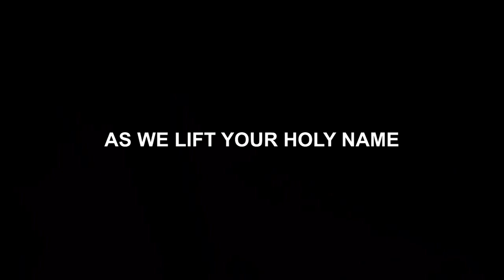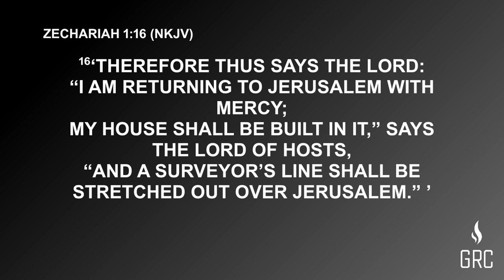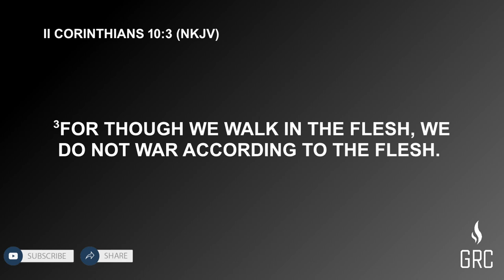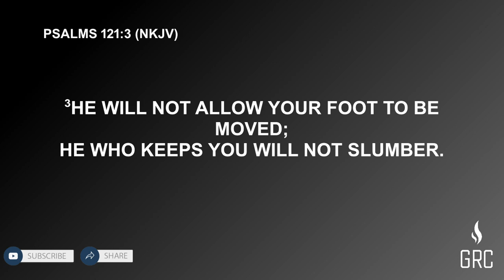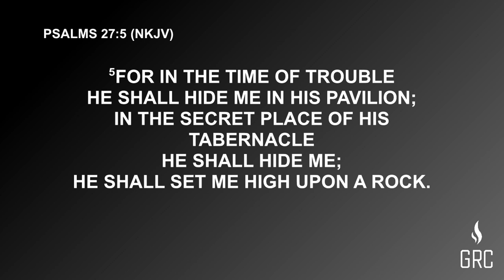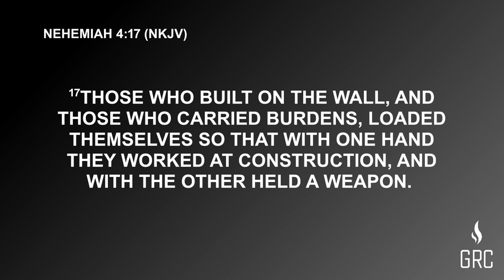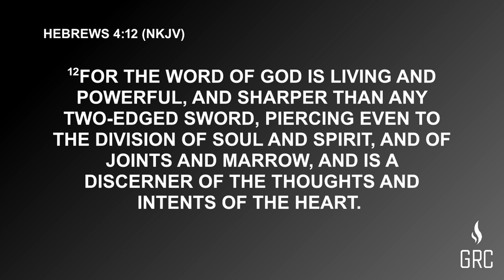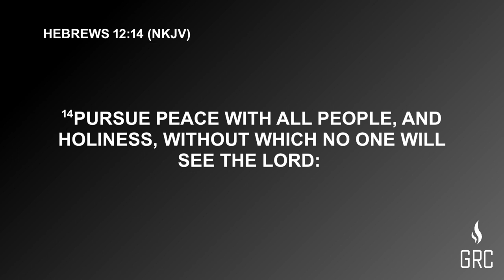Break It - Build it